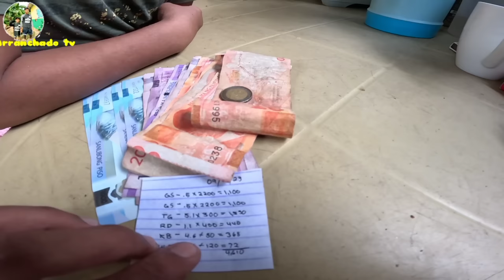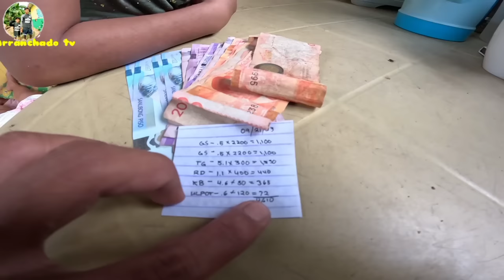IBANG KLASING ISDA ANG DINALI NG BATANG ITO(IDOL INDAY)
CHANNEL DESCRIPTION:

HELOW MGA KA IDOL WELCOME ULIT SA AMING MUNTING CHANNEL NA KASAMA NATIN ULIT ANG ATING BIDA NA WLANG IBA KUNG HINDI SI IDOL INDAY 😲

HI MGA KA IDOL PLEASE WATCH OUR NEW FISHING ADVENTURE AND SUBSCRIBE PARA LAGI KAYUNG UPDATED SA AMING MGA BAGONG VIDEOS AT KARANASAN SA PANGINGISDA AT MAKAPAGBIGAY NG KASIYAHAN HABANG KAYU AY NANONOOD

ARRANCHADO TV LATEST VLOG
ARRANCHADO TV LATEST
ARRANCHADO TV VLOG
ARRANCHADO TV VIDEOS
ARRANCHADO TV FISHING ADVENTURE
ANDRO SOLAS LATEST VLOG
ANDRO SOLAS LATEST
ANDRO SOLAS VLOG
ANDRO SOLAS VIDEOS
ANDRO SOLAS FISHING ADVENTURE
ROMEL ALIBONG LATEST VLOG
ROMEL ALIBONG LATEST
ROMEL ALIBONG VLOG
ROMEL ALIBONG VIDEOS
ROMEL ALIBONG FISHING ADVENTURE
FISHING ADVENTURE
FISHING VLOG
FISHING VIDEOS
FISHING
FISHING PH.
AMAZING SEA LATEST VLOG
AMAZING SEA LATEST
AMAZING SEA VLOG
AMAZING SEA VIDEOS
AMAZING SEA FISHING ADVENTURE